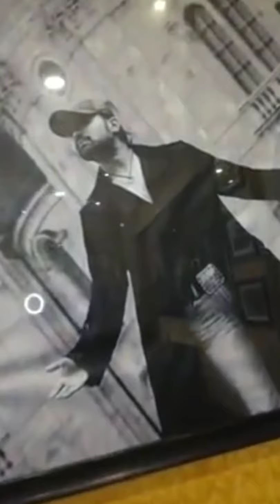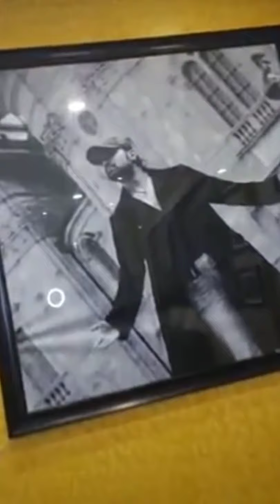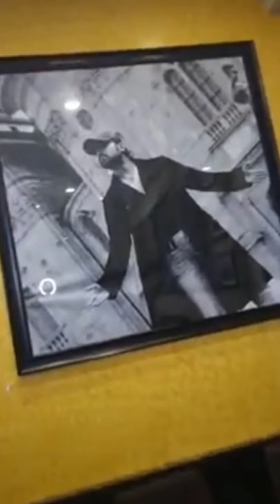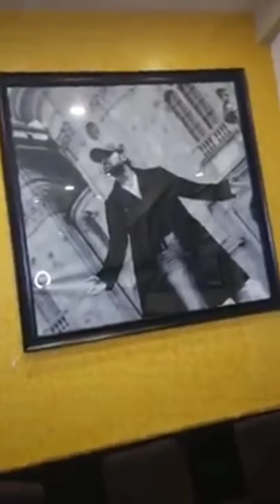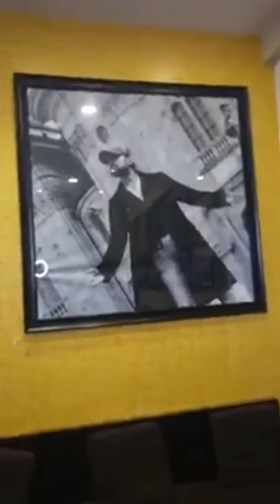Teri Meri Prem Kahani, Ranu Mondal Unbelievable Song with Himesh Reshmiya Videos. This video becomes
कुछ दिनों पहले एक लेडी  राणाघाट स्टेशन पर गाना गा रही थी. |स्टेशन पर अपने लफ्ज़ो को  बयान  तो पता भी नहीं था की, उनकी आवाज़ कोई सुन लेगा ,किसी शख्स की नज़र उन पर पढ़ी उस शख्स ने तुरंत उस लेडी का वीडियो बनाया और सोशल मीडिया पर शेयर कर दिया, हमारी नज़र उस वीडियो पर पढ़ी, हमने उसको और ज़्यादा वायरल करने की कोशिश की, वो वीडियो था ,रानू मंडल का ,हमने जब उस वीडियो को शेयर किया साथ ही साथ और भी कई पोर्टल्स,चैनल की  रानू के वीडियो पर नज़र पढ़ी , रानू मंडल ने अपना पहला गाना गाया था एक प्यार का नगमा, जो था लता मंगेशकर का गाना धीरे -धीरे  वायरल होता गया, रानू भी धीरे धीरे फेमस होती गई |

Time will change, don't stay stuck on one futile problem.
Inspirational Videos and Song for the motivated persons.